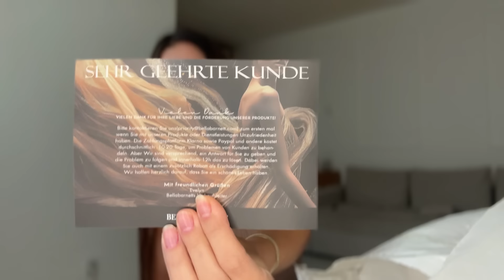Haul Rochii Bella Barnett ( Black Friday )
outfits de la @bellabarnett.essential, reducere de 15 USD folosind codul MEU exclusiv: WCN15 ❤️

Va pup !